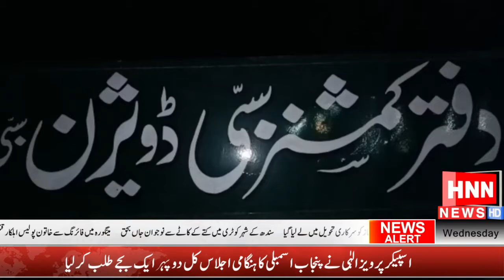HNN News Bulletin| HNN NEWS HD